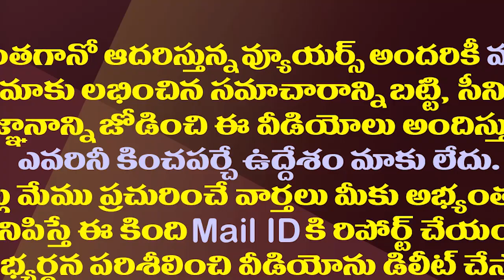జగన్ ఢిల్లీ టూర్...హఠాత్తుగా ఇప్పుడే ఎందుకో తెలుసా?| CM YS Jagan is preparing for a visit to Delhi